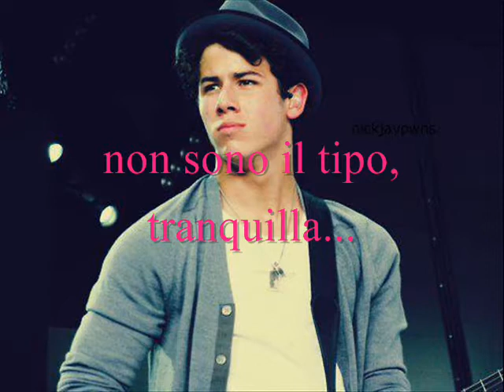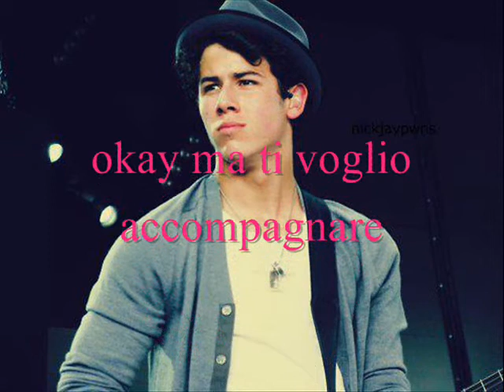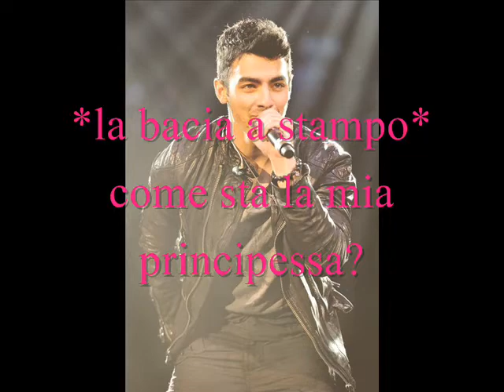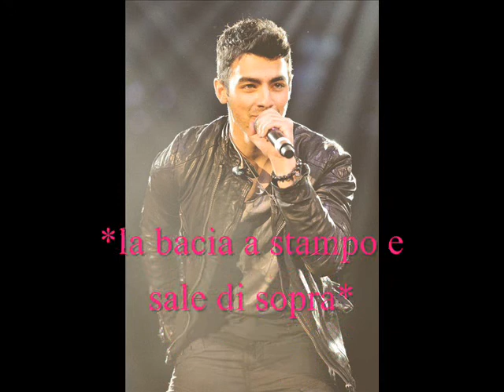Don't Forget ep 20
In questo periodo i miei episodi fanno letteralmente schifo. Scusate!